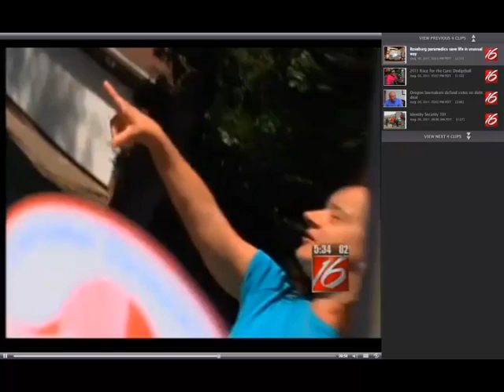Keri On The News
Keri Bruegger Shidek interviewed on KMTR